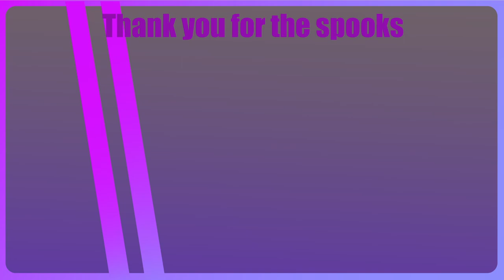The SCARIEST 2D FNAF Game | Five Nights At Freddy's - Into The Pit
hello peoaple today we are diving into the ballpit and come across an killer rabit robot